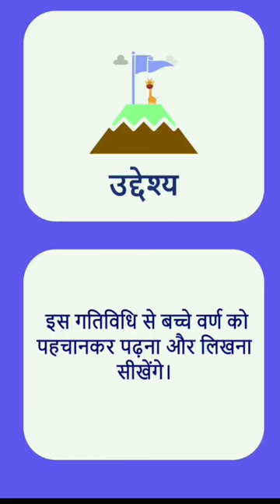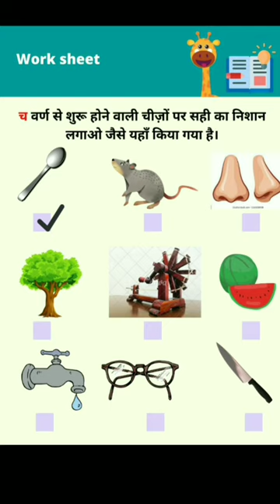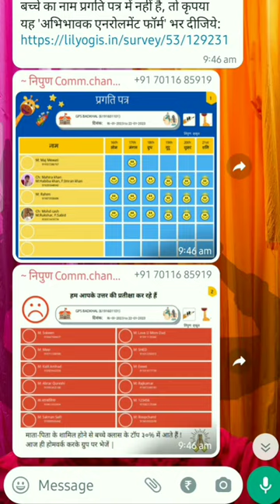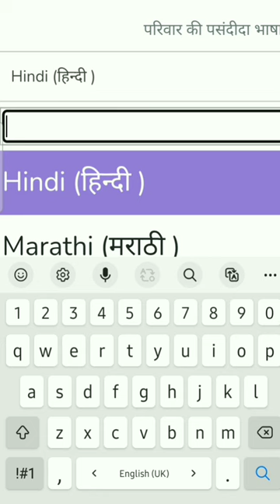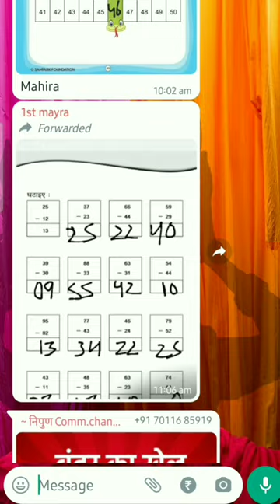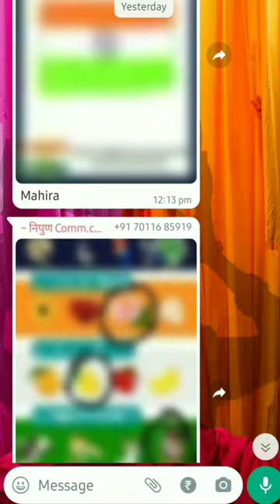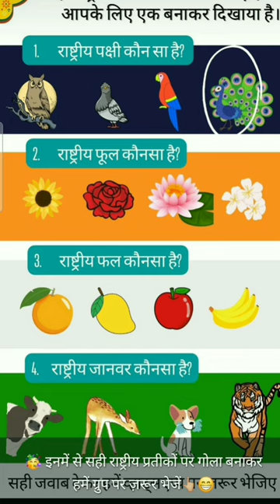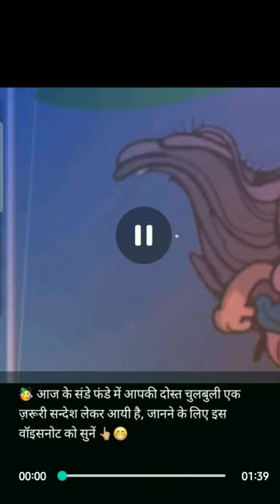बच्चो को कैसे समझाए/बच्चा सीखेगा चुटिया मे /How children understood / @Brightsideeducator444/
Bchho ko kaise study krwaye /concept kaise samjhyajaye/How children understood concept/Nipun  W.shet।  बच्चा  सीखेगा चुटिया मे

@Nipun bhart mission
@educational videos

बच्चा  सीखेगा चुटिया मे